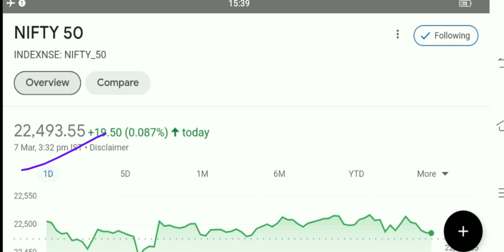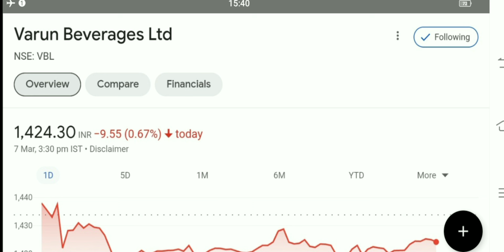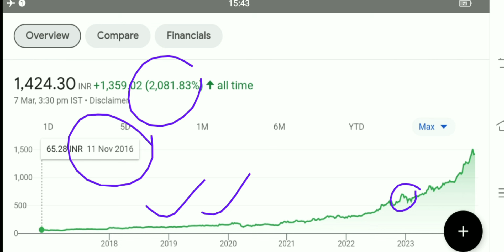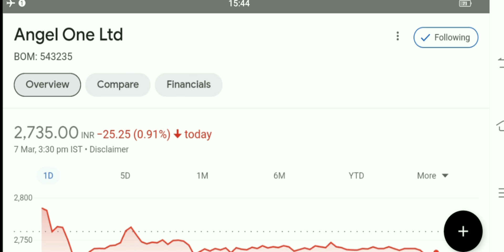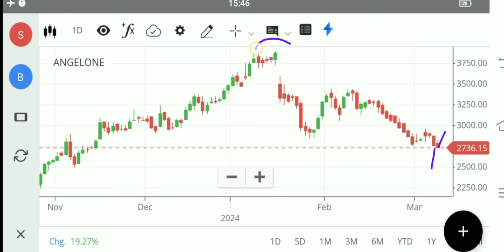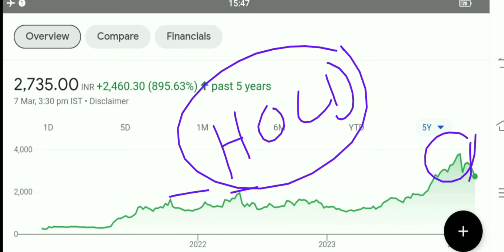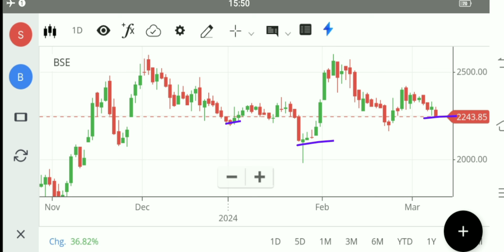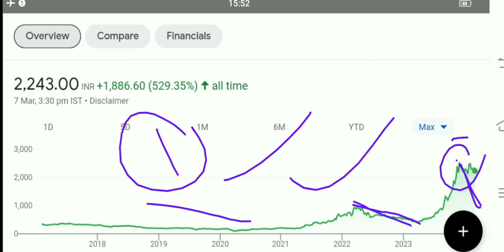angel one Share latest news Varun beverages share latest news bse Share latest news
bse Share
vbl share
vbl share analysis
vbl share q 3 results
vbl share q 3 results 2024
varun beverages q 3 results
varun beverages q 3 2024
varun beverages share q 3 results